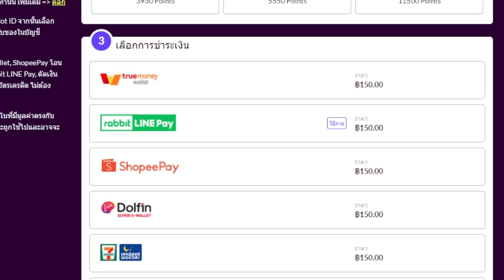ปืนดีที่ HACK ชอบใช้ Lewis Gun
เป็นอีก 1 ปืนที่โปรเกือบทุกเกมที่เจอต้องหยิบมาใช้ นอนยิงจากฐาน หมดแม๊กตายทั้งทีม 555